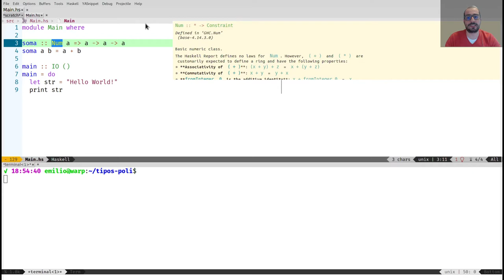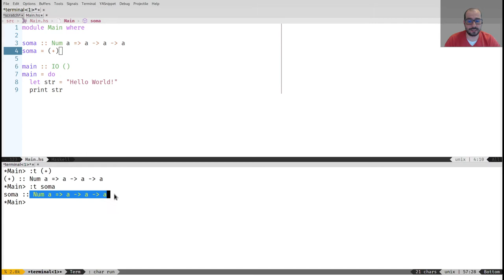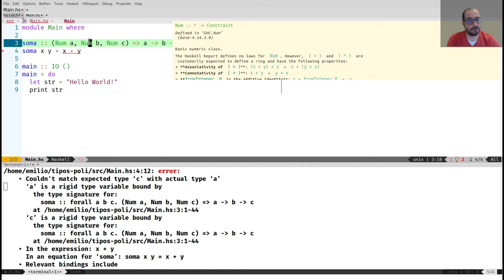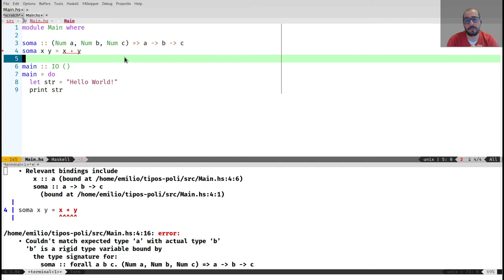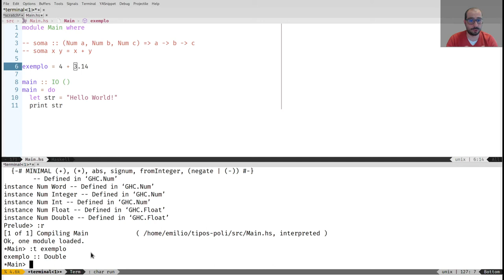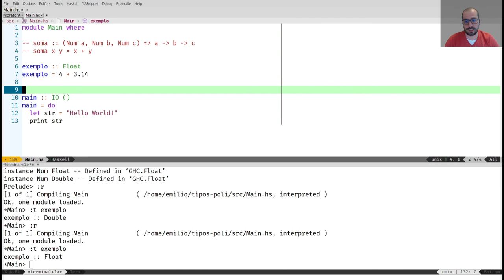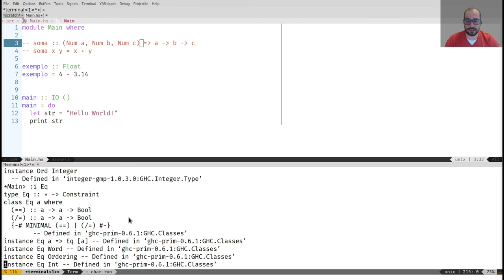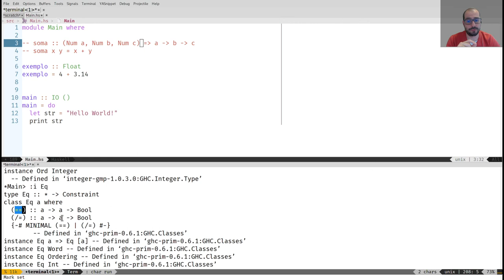2.2 - Classes de Tipos - Desenvolvimento Orientado a Tipos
Nesse vídeo mostramos como definir um conjunto de operações comuns a um determinado conjuntos de tipos. Página do curso: